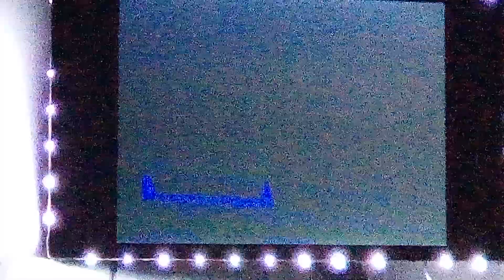January 19, 2023